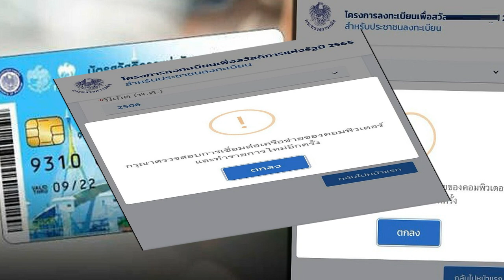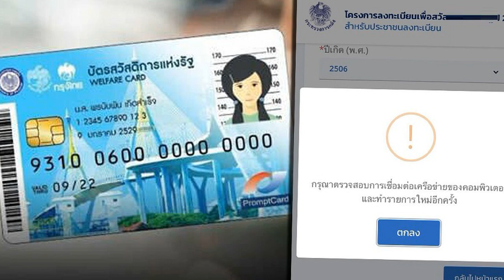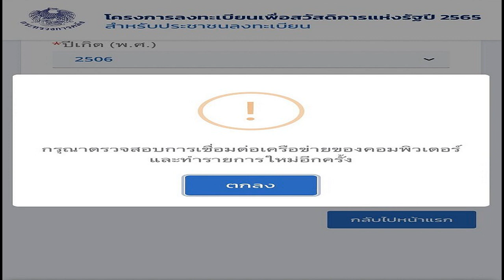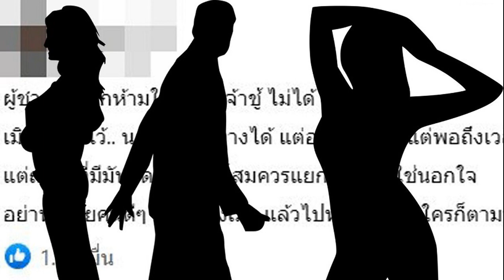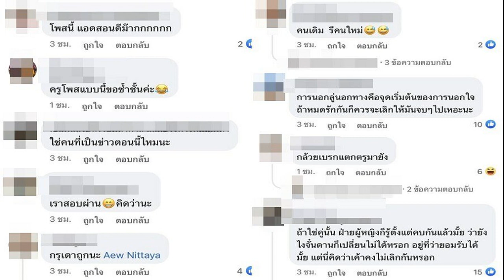ล่มเรียบร้อย เว็บตรวจสอบผลลงทะเบียน บัตรสวัสดิการแห่งรัฐ ชาวเน็ตวิจารณ์ยับ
ล่มเรียบร้อย เว็บตรวจสอบผลลงทะเบียน บัตรสวัสดิการแห่งรัฐ ชาวเน็ตวิจารณ์ยับ บางส่วนโวยไม่ผ่านพิจารณาคุณสมบัติ

วันที่ 1 มี.ค.2566ผู้สื่อข่าวรายงานว่า หลัง กระทรวงการคลัง ประกาศผลลงทะเบียนบัตรสวัสดิการแห่งรัฐ ผ่านทางเว็บไซต์ บัตรสวัสดิการแห่งรัฐ และในช่องทางอื่นๆ
อย่างไรก็ตามหลังเปิดให้ตรวจสอบคุณสมบัติได้ไม่นานปรากฎว่าเว็บไซต์ บัตรสวัสดิการแห่งรัฐ ไม่สามารถตรวจสอบผลการลงทะเบียนได้แล้ว โดยมีผู้ลงทะเบียนจำนวนมากเขียนข้อความแสดงความคิดเห็นทางสังคมออนไลน์ว่าระบบล่ม ทำให้ยังไม่ทราบผลการลงทะเบียน
ขณะที่มีผู้สามารถตรวจสอบผลการลงทะเบียนได้แล้ว แต่ผลการพิจารณาไม่ผ่านคุณสมบัติ ได้แสดงความคิดเห็น และตั้งคำถามว่าเหตุใดถึงไม่ผ่านคุณสมบัติ
อย่างไรก็ตามกระทรวงการคลังได้เปิดให้ผู้ลงทะเบียนที่ไม่ผ่านคุณสมบัติสามารถยื่นอุทธรณ์ได้
1.ยื่นอุทธรณ์ โดยสามารถเลือกได้ 2 วิธี คือ

– อุทธรณ์ด้วยตนเองผ่านเว็บไซต์
– ติดต่อหน่วยงานรับลงทะเบียนเพื่อยื่นอุทธรณ์
2.ติดต่อหน่วยงานตรวจสอบคุณสมบัติที่ไม่ผ่านเพื่อตรวจสอบ/ขอแก้ไขข้อมูลให้ถูกต้อง
หลังจากยื่นอุทธรณ์แล้ว ผู้ไม่ผ่าานการพิจารณาคุณสมบัติต้องติดต่อหน่วยงานตรวจสอบคุณสมบัติที่ไม่ผ่านเพื่อตรวจสอบ และขอแก้ไขข้อมูลให้ถูกต้อง ตั้งแต่วันที่ 1 มี.ค.66 เป็นต้นไป และต้องแก้ไขให้แล้วเสร็จในวันที่ 1 พ.ค.2566